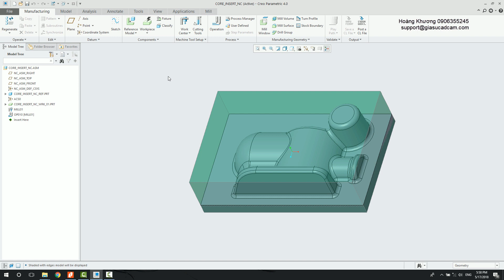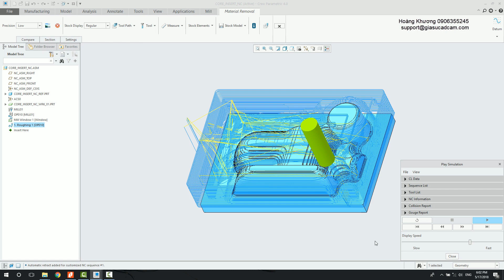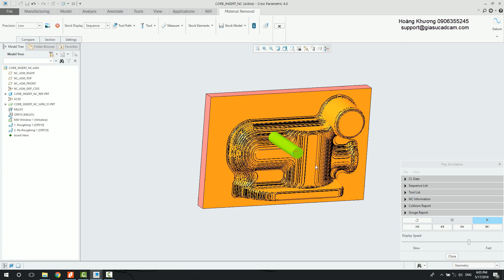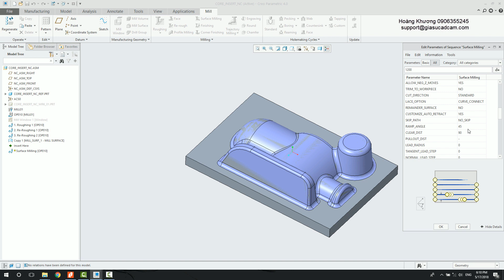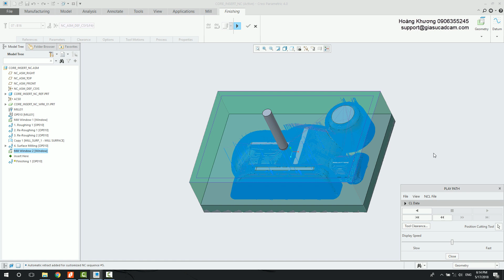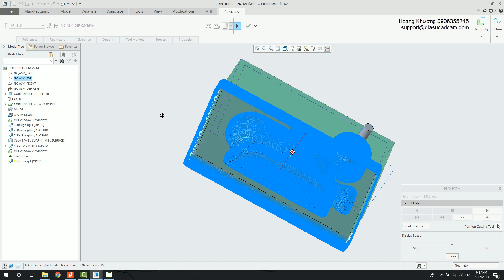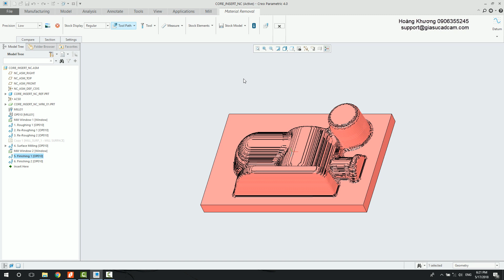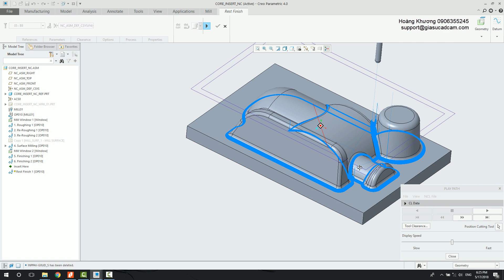65 - Bài tập thực hành (P3)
• Độ khó : ***

-   Trình tự lập trình gia công từ thô đến tinh dùng cách phương pháp Rough & Rerough và Finishing
-   Tùy chọn Exclude để loại bỏ những bề mặt không muốn gia công trong phương pháp Finishing
-   Mô phỏng quá trình cắt gọt và lưu thông tin về phôi ở từng bước gia công
-   Gia công vét góc bằng phương pháp Rest Finish